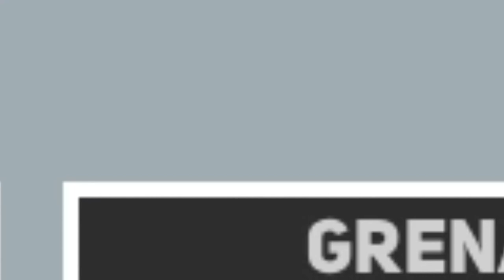1 POSTIVE BOY VS 100 NEGATIVE PEOPLE!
Welcome back, gamers! Today we're playing
Horde Killer: You vs 100 this game is like.
Game Information - Horde Killer: You vs 100 is a chaotic survival game where you face a vast horde of zombies determined to kill. Shoot them, blow them to pieces - do whatever it takes to avoid being mauled. Buy a range of new weapons and outfits for an explosively stylish apocalypse scenario.

Orange Origins
Who are these orange-tinted glass chaps? They were once ordinary people, but they drank a strange liquid that turned them orange and gave them a hankering for human flesh. Now there’s a full-blown apocalypse somehow, and all you can do is shoot them down relentlessly for sport while staying alive.

Run and shoot relentlessly to survive
Running, screaming, and shooting are core elements of the game. Use the sheer running speed of your legs combined with the various obstacles to create distance between you and the horde. Then execute trigger time and explosives - kill them all.